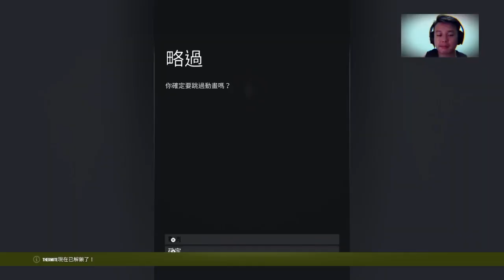[Live] Rainbow6 - Use my [Raiju] in R6 | PS4 (HongKong) | 2017-07-22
I'm Ethan, Hong Kong player(PS4)

► If you like my videos pls "like" & "share"

Check my channel! Maybe there are videos you will enjoy! =D
PSN id: Ethan-1228